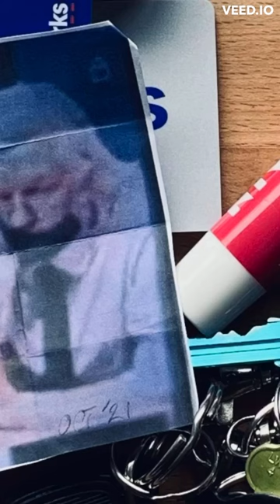The Disappearing Of Julian Assange: In My Wallet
In my wallet, I keep a folded print-out of an image of Julian Assange. The photo was taken on October 27, 2021.  It is blue, blurry and velvety soft, a photo of the cctv feed of the prisoner's dock at the moment he suffered a stroke.

This is the last known image of Julian Assange.

The disappearing of the image of Julian Assange has been slowly taking place since he entered the Ecuadorian Embassy 13 years ago. Internally, he was the most surveilled person on the planet, but publicly, photos were rare.

And then, for the last three years, he has been held in a maximum security prison where the taking of images is strictly forbidden.

For me, the irony of the last known image of Julian Assange being of his brain mid-explosion is a powerful visual metaphor for how he himself, the idea of Julian Assange, Wikileaks, journalism, a free press, and all he stands for, is being surgically wiped from the public's consciousness in a deliberate inducement of global aphasia.

This is censorship via amnesia.

This is the psychological disappearing of Julian Assange.

And this is why I carry this photo in my wallet. Because I refuse to forget.